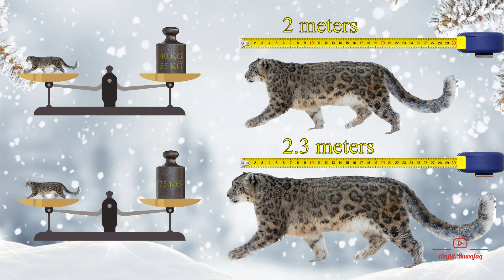Secrets of the Ghost of the Mountains (Animal World with Jawan & Layan)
Animal World with Jawan & Layan
 (Secrets of the Ghost of the Mountains)
Resources
Freesound - "SCARED LONG GASP from little girl" by SkyRaeVoicing
Kid Ghost Sigh.wav
Freesound - "Skibka Music - Logo nb5.mp3" by SkibkaMusic
Freesound - "Car pass by high speed 1.wav" by AMrdjan
11822 fast trolley bus pass-by.wav